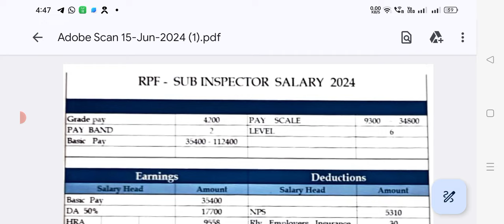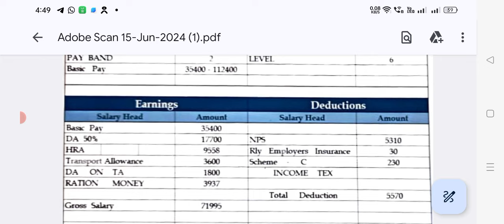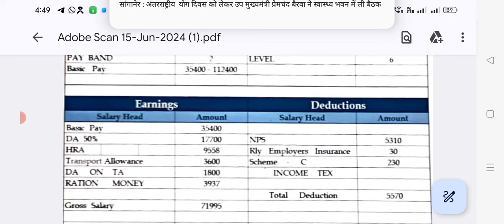Sub Inspector RPF First month Salary Slip2024 Basic pay DA HRA TA Other Allowance